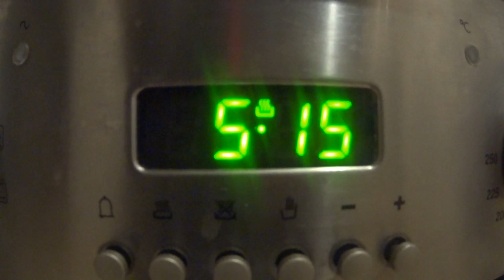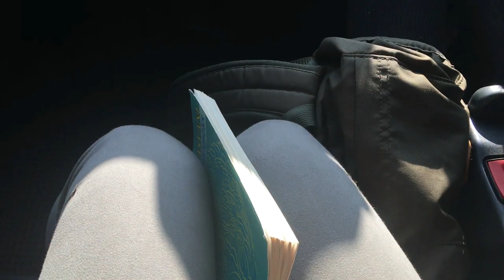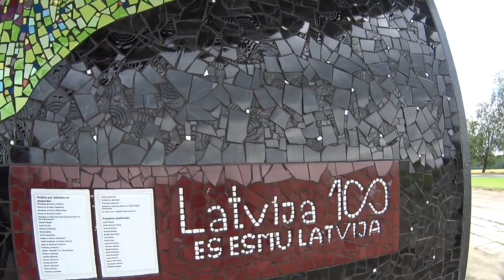Notiek tā un notiek šitā. Vlogojot cauri Latvijai.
Biju Gulbenē uz sarunām par ''zero waste'' jeb pastāstīju kā es dzīvoju apzināti uz šīs planētas un novadīju Jogu. :) izbraukājos pa Latviju ar autobusu un nonācu beigās Liepājā.

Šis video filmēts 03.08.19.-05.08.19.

Mans snapchat:
bsshewolf

Lai Tev lieliska diena!

Tiekās!